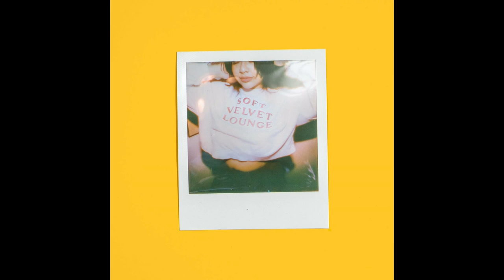Soft Velvet Lounge - Polaroid Girl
Polaroid Girl by Soft Velvet Lounge